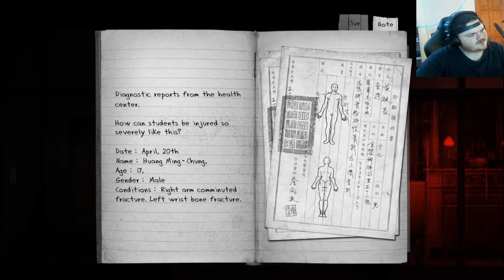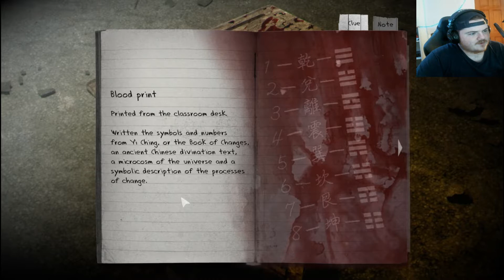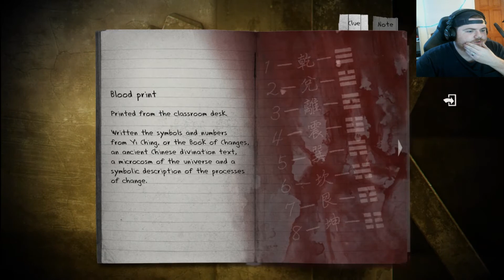Detention - Ep. 03 | ROLL THE DICE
Join Wei and Ray on an adventure through their school, while trying to survive an out of season typhoon while trapped at the school. Venture through this haunted school of undead, as you try to figure out what happened after you fell asleep. This Taiwanese horror game will keep you on the edge of your seat the whole time.